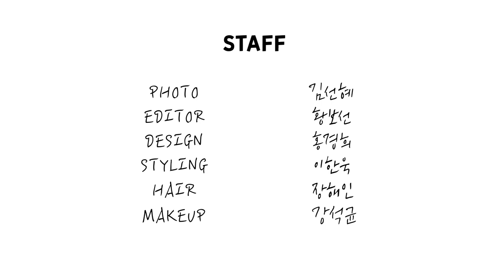버릴 컷이 하나도 없는 CIX 화보 스케치 _ 마리끌레르 비하인드 씬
BX, 승훈, 배진영, 용희, 현석 CIX 완전체와 함께 한 하루.
1분7초 영상에 정말 버릴 컷이 하나도 없네요?